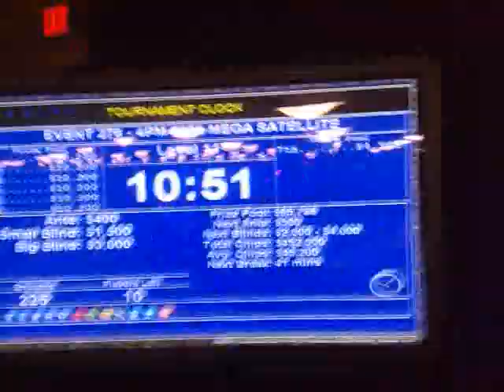World Series of Poker 2011 OVER 500 POKERTABLES !!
World Series of Poker 2011 event 52